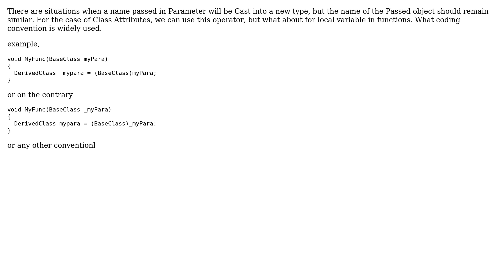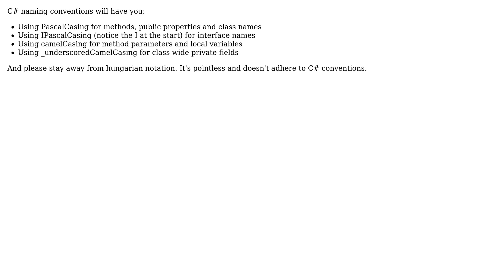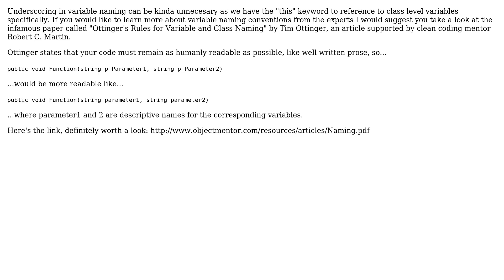What naming Convention to Use for C# Function Parameters (5 Solutions!!)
What naming Convention to Use for C# Function Parameters

With thanks & praise to God, and with thanks to the many people who have made this project possible! | Content (except music & images) licensed under CC BY-SA | Music | Images & others | With thanks to user Steve user Shamim Hafiz - MSFT user Matteo Mosca user Luis Aguilar user Ian and the Stack Exchange Network Trademarks are property of their respective owners. You are responsible for your own actions.